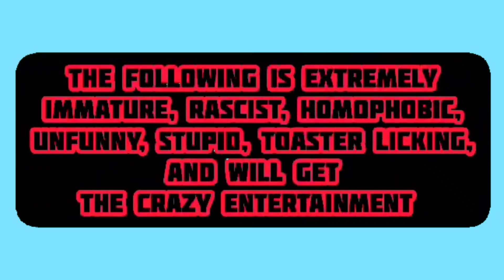Horizon Zero Dawn The Frozen Wilds: Challenging Aratak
Starting at the hunting grounds Aloy finishes the next trail. I do rants a bit but it's not long and I move on from the hunting grounds to go and challenge Aratak. Afterwards I help an innocent man.